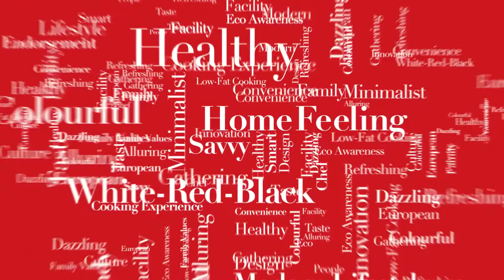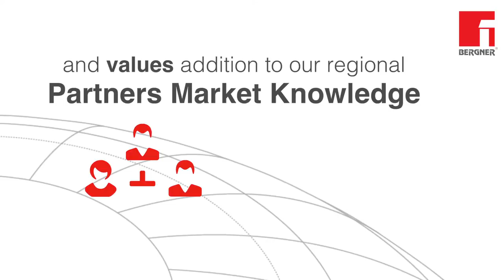Corporate Video Group Bergner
Bergner Group is the leading kitchenware items company in Europe. Over 15 years experience in the kitchenware industry.

Bergner Group has a full catalogue containing over 10,000 products in different categories and materials, with a multi-channel approach

Grupo Bergner has its own distribution network throughout Eurasia and works with strategic partners to create synergy between the industry, Retail and the HORECA channel.

Bergner continuously generates value for all its associates, clients and partners as a result of commitment to innovation, quality and service.

All the videos comprised in this Youtube Channel are part of video library owned by BERGNER. It is forbidden any use, dissemination or diffusion of this videos except for watching within the framework of this Channel.